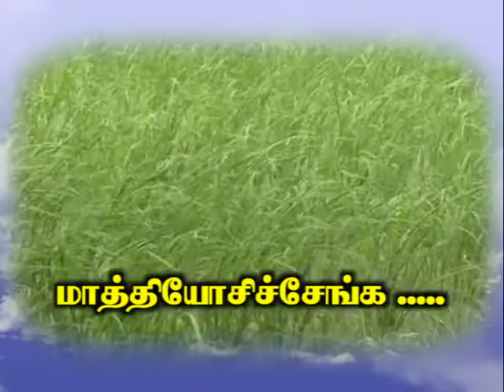Pon Vilaiyum Bhoomi (19.01.2021) Successful Farmer Story:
Paddy Cultivation in Traditional Method
Pt:  P. SARAVANA KUMARAN, Agriculturalist
 Kuravappulam Village,
Vedaraniyam Taluk, Nagapattinam District